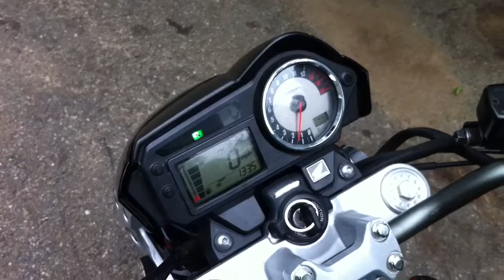2006 Honda 599 "hornet" startup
Start up vid of my hornet.